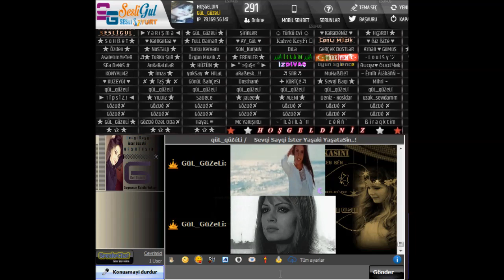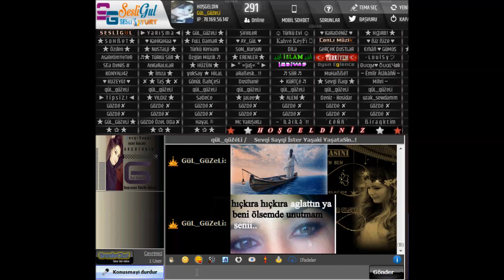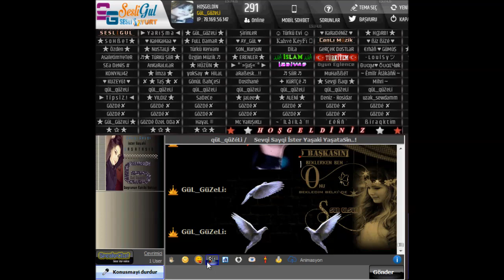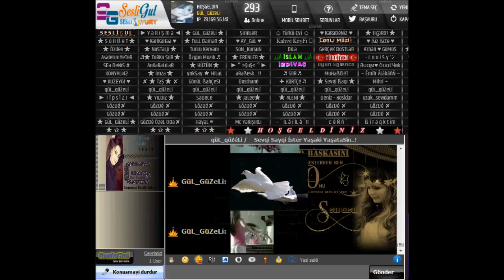Görmedim sen gibi bir Hain Asla , Yar beni sevmez Merhameti yok - SesliNeSe.Com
Yr beni ağlatır merhameti yok
Öldüren bir zehir hiç adalet yok
Ben nasıl sevdim ah nasıl yandım
Kahroldum derdimden haberin yok
Anladım yokluğun en acı gerçek
Islanır gözlerim zormuydu sevmek
Hasretim sendin özlemim sendin
Ben sevdim sen buna değermiydin . .
Görmedim sen gibi bir hain asla
Aldatan kandıran hep bir yalanla
Yar beni sevmez yar bana gelmez
Gelsen de ben öldüm fayda etmez
Şiir
Ah benim insafsız yarim
Ne gözüm de bir damla yaş bıraktın
Nede dizlerim de sana gelecek derman
Hayallerimi sığdıramadığım bu
şehirden
Birde bakmaya doyamadığım
gözlerinden
Hiç bir hesap sormadan gidiyorum
Bu şehri sana
Seni de
Ben olmayan yarınlara bırakıyorum
Ve artık gidiyorum
Elveda yarim yüreğinden
öpüyorum . . .
Yar beni ağlatır merhameti yok